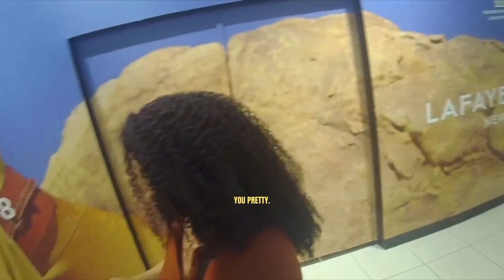How To Get Girls Phone Numbers In Public!! ((FINE GIRLS IN HOUSTON))